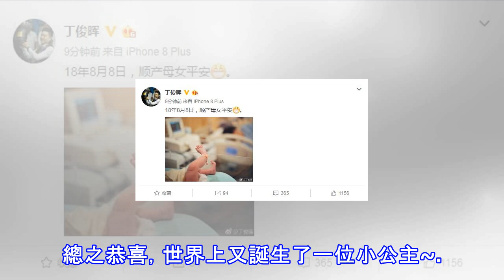撞球明星丁俊暉升級奶爸之路，世界上又多了一位小公主！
喜歡打撞球的肯定都聽說過一個人，那就是丁俊暉了。從8歲就接觸撞球的他，13歲就獲得亞洲邀請賽季軍，堪稱神童，是我們中國撞球屆的扛把子！一個人一輩子能專註於做一件事，確實是件非常了不起而又幸福的事情了！本文來自 雪花新聞，本文標題：撞球明星丁俊暉升級奶爸之路，世界上又多了一位小公主！ ,轉載請保留本聲明！就在今日凌晨，丁俊暉也是發出微博慶祝孩子的誕生，感覺這名小寶貝成為未來中國的撞球明星已經是指日可待了，當爸爸的丁俊暉想必之後的日子也會非常的繁忙呀，不知道對他的撞球水平會不會有影響，帶著這樣一份幸福去比賽，估計沒有人能夠戰勝他了吧，哈哈，開個玩笑。總之恭喜，世界上又誕生了一位小公主~​